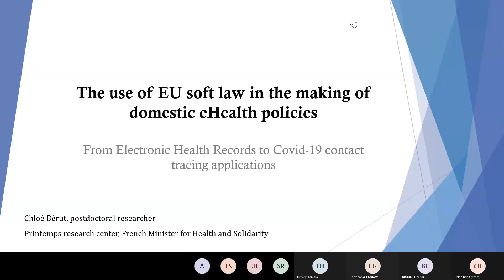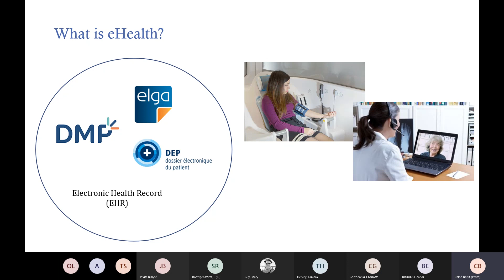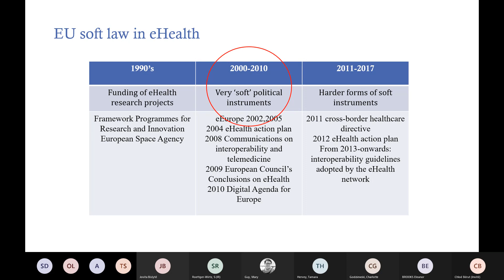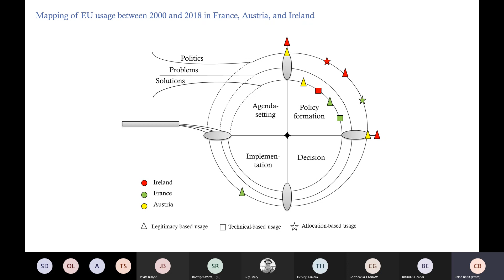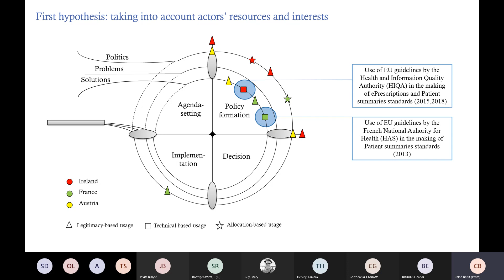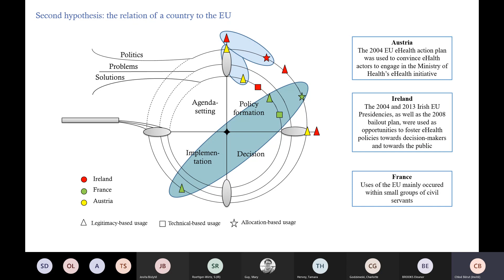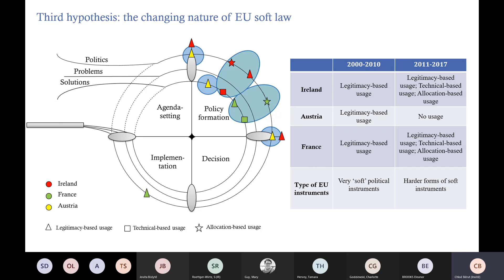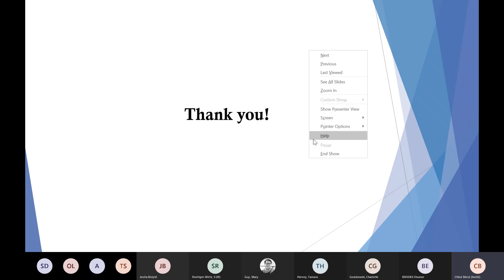The use of EU soft law in the making of domestic eHealth policies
from Electronic Health Records to Covid-19 contact tracing applications"

Presentation by Dr Chloé Bérut (PACTE - Grenoble) 5 May 2021 at Health in Europe

Abstract:

Over the past years, the European Union (EU) has supported the use of Information and Communication Technologies (ICTs) within healthcare systems through the development of numerous ‘soft’ instruments. Thus, the European Commission advocates for the development of eHealth policies within member states, but also works on the creation of an interoperability space at the EU level, with the aim of ensuring the compatibility between various eHealth state-owned devices. As of today, guidelines were published in order to allow for the transfer and translation of electronic patient summaries (a summary of patients’ key health information) or of ePrescriptions between member states. More recently, because of the Covid-19 crisis, the European work on these devices has become more and more considerable: guidelines are now produced for contact tracing applications or for electronic Covid-19 immunization status certificates.

The aim of the qualitative research presented here is to understand how and why European soft law matters in the making of domestic eHealth policies, despite eHealth being a member state competence. The analysis of three cases (France, Austria, and Ireland) shows that through actors’ uses of European instruments, the EU is likely to affect various dimensions of the domestic policy work. To take into account the empirical variety of EU usage, a new model providing an accurate definition of EU influence based on John W. Kingdon’s Multiple Streams Framework will be presented.